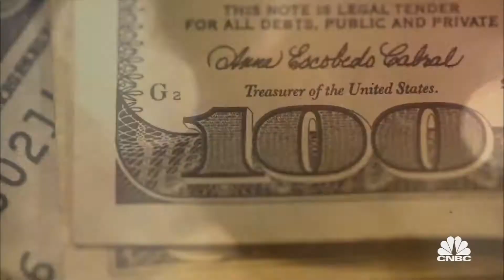Linda Kincade's Recipe For Murder | American Greed | CNBC Prime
Linda Kincade thinks she’s finally found the love of her life, but it turns out that Paul Curry may actually be the end of it.